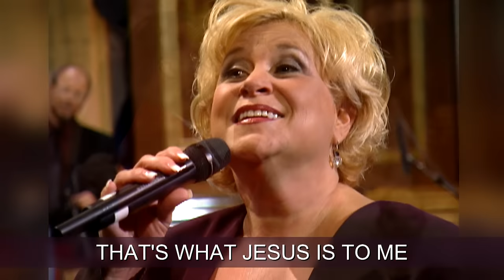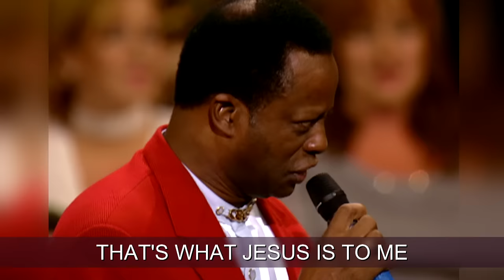More Than Wonderful (Lyric Video / Live From Carnegie Hall, New York, NY/2002)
Official lyric video for “Sandi Patty, Larnell Harris - More Than Wonderful” available now!

LYRICS:
He promised us that He would be a counselor
A Mighty God and the Prince of Peace
He promised us that He would be a Father
And that He would love us with a love that would not cease

Well, I tried Him and I found His promises are true
He's everything He said that He would be
The finest words I know could not begin to tell
Just what Jesus really means to me

For He's more wonderful than my mind can conceive
He's more wonderful than my heart can believe
He goes beyond my highest hopes and fondest dreams
He's everything that my soul ever longed for
Everything He's promised and so much more
More than amazing, more than marvelous
More than miraculous could ever be
He's more than wonderful, that's what Jesus is to me

I stand amazed when I think that the King of glory
Should come to dwell within the heart of man
I marvel just to know He really loves me
When I think of who He is, and who I am

Music video by Sandi Patty, Larnelle Harris, Gaither performing More Than Wonderful (Lyric Video / Live From Carnegie Hall, New York, NY/2002).